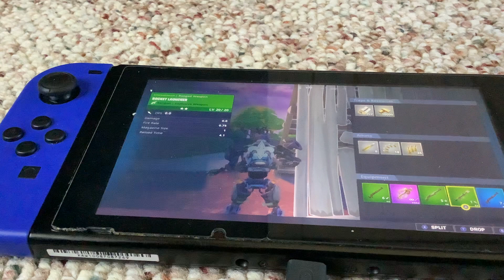The pump is back! (unvalted fortnite)